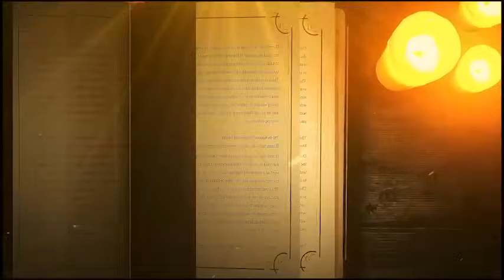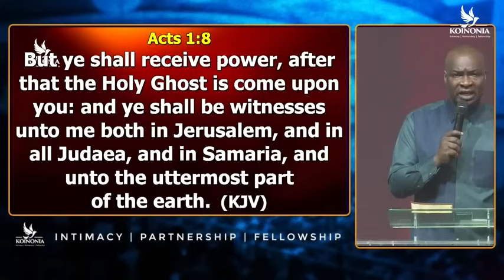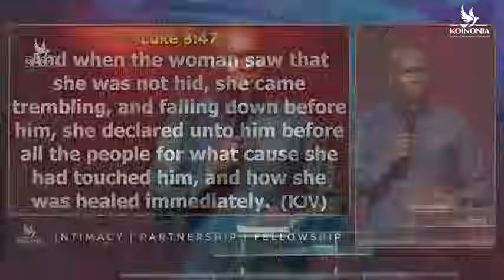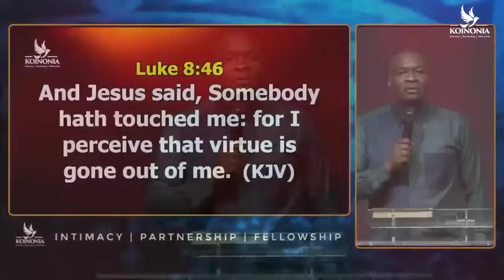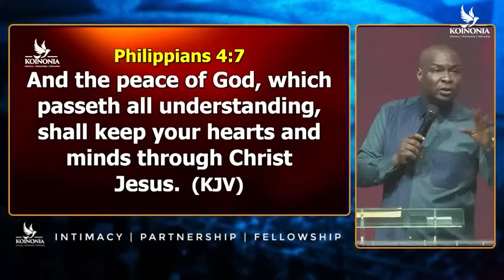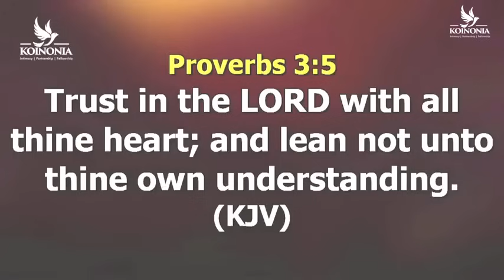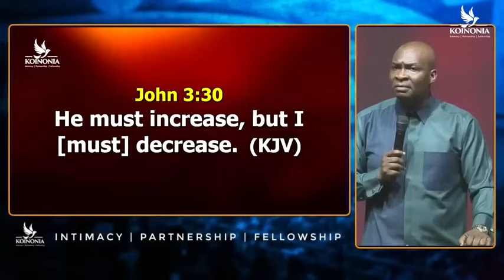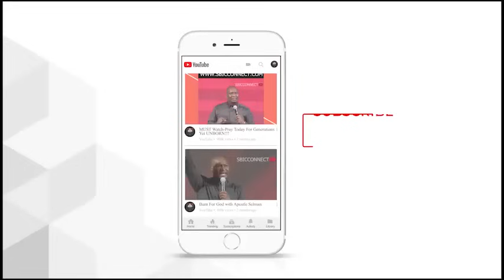Learn The Key to Experiencing Supernatural Encounters with Apostle Joshua Selman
Discover the key to experiencing supernatural encounters with Apostle Joshua Selman in this powerful video. Dive deep into spiritual teachings and guidance from a renowned spiritual leader.
Join Apostle Joshua Selman as he shares the key to experiencing supernatural encounters in this powerful teaching. If you're seeking spiritual growth and a deeper connection with the divine, this message is for you!Join Apostle Joshua Selman as he reveals the key to experiencing supernatural encounters in this powerful video. If you're looking to deepen your spiritual journey, don't miss this insightful message from a renowned spiritual leader.Message Excerpt:Enjoying Divine Speed by Apostle Joshua Selman is a very powerful sermon that we believe will bless you tremendously.Apostle Joshua Selman Said ". " In this Sermon you will learn how to engage the secret place in your daily living. Apostle Joshua Selman Shared Some powerful Secrets that we are certain will help you GET more intimate with the Holy Spirit►Video original and produced exclusively by SBiC Connect►Footage licensed through storyblocks►Speaker: Apostle Joshua SelmanOur work is original and drastically rearranged with unique editing to bring the best from the message. Creative effects are added to highlight certain areas in the message. SBiC Connect is a Media Platform connecting you with REVIVAL Materials that will prepare you for the COMING REVIVAL via free eBooks, Sermons, and Music, to know more about us follow this Join In Mobile Evangelism Check Our Store Subscribe to Our Channel and tell your friends about us too via this All Koinonia Audio Messages 2011 to 2023 can also get the External Ministrations of Apostle Joshua Selman Nimmak Away From Koinonia to connect directly or officially with Apostle Joshua Selman or His Ministry kindly use the following Official Social Media Handle:Facebook THE OFFICIAL LINES:For ANY Enquiry About Apostle Joshua Selman and Ministry On:Public Relations Department: and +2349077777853Protocol Department: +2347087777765Media Department: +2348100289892Finance Department: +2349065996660Glory Cloud:Do you want to be updated always about koinonia Sermons and Apostle Joshua Selman Nimmak?You want to download Christian Literatures free of charge and interact with like minds?We have got you covered! Search for Glory Cloud on Google Play or follow this